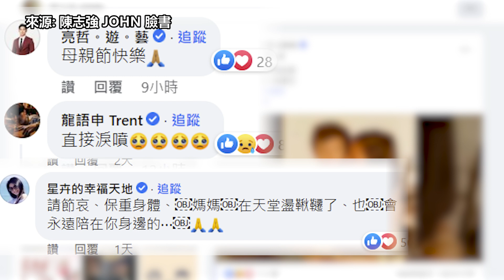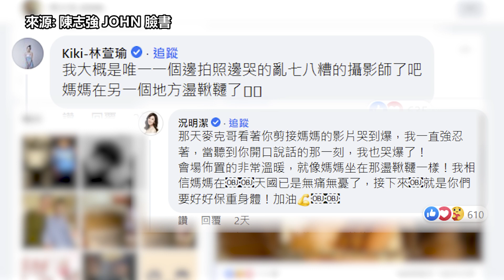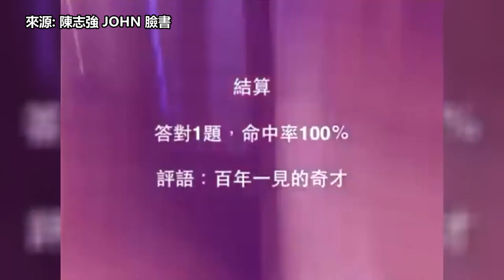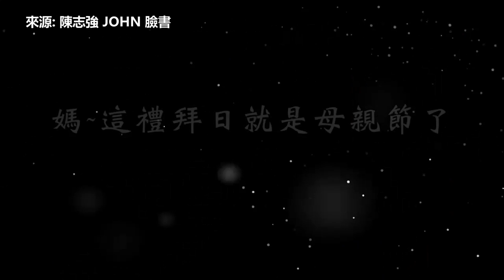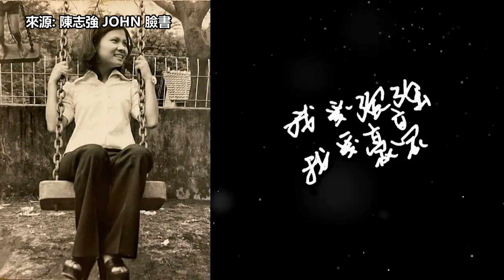陳志強慟告別母親曾智希相陪在旁 「第一個沒有妳的母親節」演藝圈好友齊懷念│ Vidol.tv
媽媽去天堂盪鞦韆了..
陳志強 JOHN 告別母親
淚過「第一個沒有媽媽的母親節」
自製影片懷念媽媽
大票演藝圈好友一同想念媽媽
小編們也都一邊剪輯PO文一邊落淚😭😭